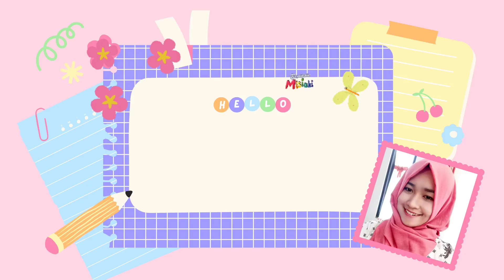Beberes Rumah Rutinitas Pagi Sampai Sore | Morning Routine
Rutinitas pagi sampai sore
Morning routine
Beberes rumah
Irt produktif
Daily vlog

10. Gantungan alat dapur stainless
14. Wall Foam Batu Bata

4. Food container green leaf

5. Bunga dgn Pot Keramik